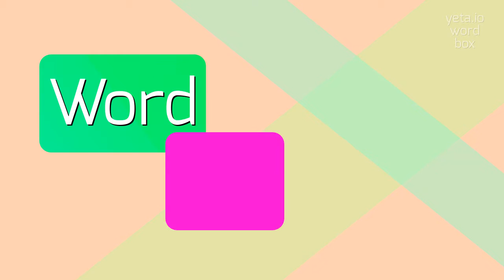How to say "messagi"! (High Quality Voices)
Watch in this video how to say and pronounce "messagi"!